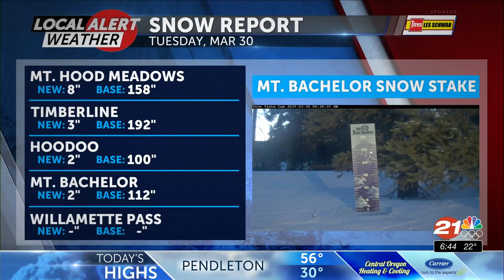033021 Tuesday AM Local Alert Snow Report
033021 Tuesday AM Local Alert Snow Report